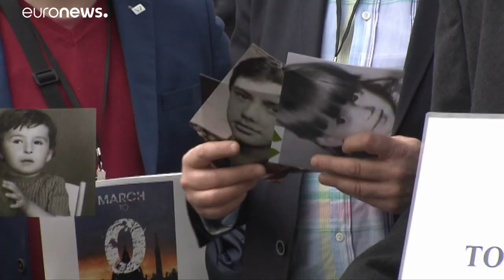Vaticano reforça cooperação com autoridades policiais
O novo documento de referência é visto como um passo em frente significativo na luta contra os abusos sexuais praticados contra menores